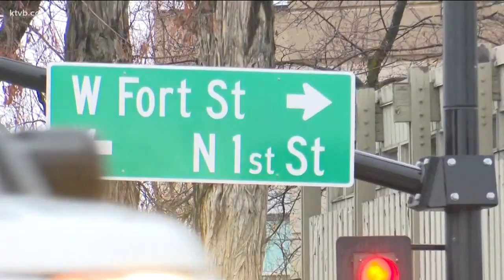One person hurt in Boise construction collapse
The accident happened Thursday morning at a construction site at St. Luke's Hospital.